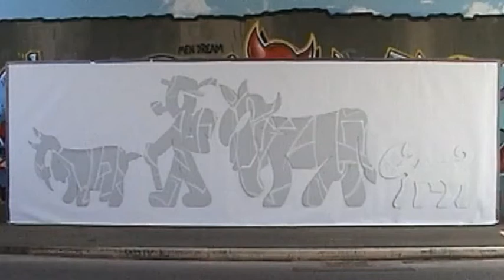"Alpaufzug" Pirmin Breu Project Roveredo openArt 2012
More then 60 sculpture Artists show there work 2012 in Roveredo Switzerland. This Movie gives you an idea (spraypainted in 60 minutes) in what direction one of my two sculpture groups go, there is still a long way to go to finish it, The Exhibition starts at July 28. until October 8.

Best Regards

Pirmin Breu